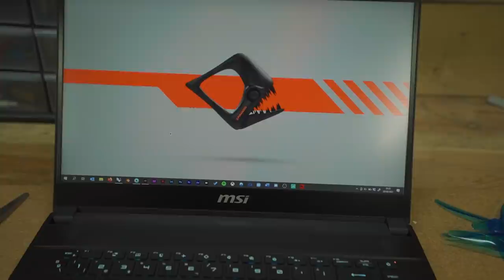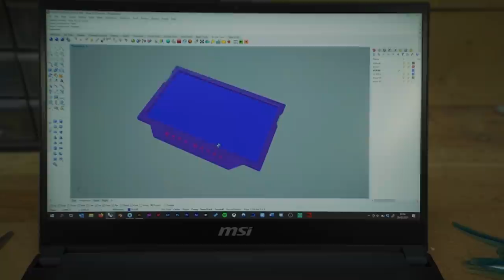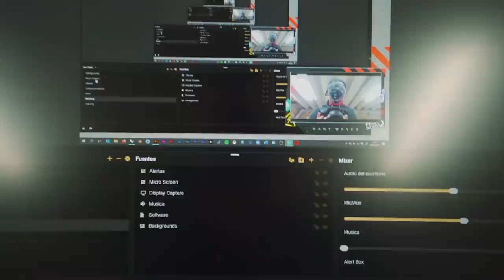LAVANDO MI MOTO Y UN POCO SOBRE TWITCH | VLOG 102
CAMARA + ACCESORIOS - Mi material para grabar y fotos:
Cámara SONY A7III
Objetivo Zeiss 16 – 35mm f4
Objetivo Sony 50mm f1.8
Micro mini para cámara
Tripode mega útil

PORTATIL ACTUAL – Un misil para renders 3D y gaming:
Portatil MSI GS66 Stealth

ALTAVOZ Bluetooth  –  Básico para mis horas infinitas en el estudio:
Altavoz BOSE

IMPRESORA 3D – Tengo 2 de diferentes tipos:
Creality Ender 3
Anycubic 3D

ACCESORIOS VARIOS –  Disco duro, ratón…:
Disco duro externo Toshiba HDD 2T
Raton Logitech Pro Wireless ( Brutal para diseño 3D y juegos )
Auriculares bluetooth BOSE 700

Un saludo,
Hugo Montal